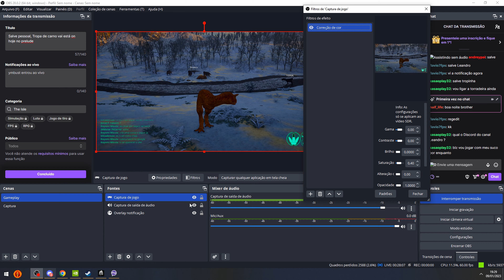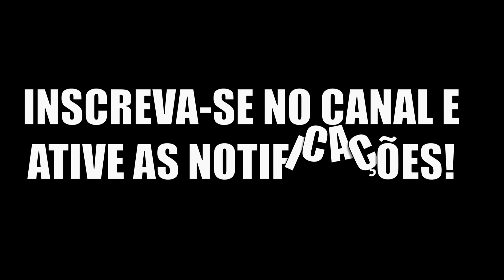theisle | Flecha Dourada e a Tropa | Vovô full pistola e muitas tretas | Prelude Realismo PT/BR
🔴Editado por: Leandro | Game Player: Leandro
🔶Link pra o Discord do canal
🌀Canais parceiros
🔵Servidores:
🔷Como se localizar no mapa